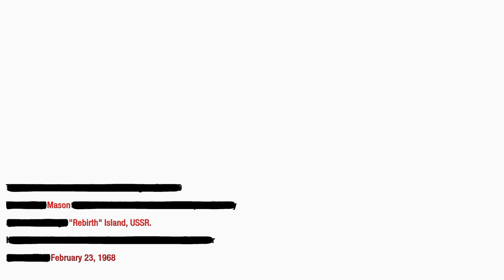Call Of Duty Black Ops Walkthrough Part 20 [1080p HD] - No Commentary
Call Of Duty Black Ops Walkthrough Part 20

Call Of Duty Black Ops Walkthrough No Commentary Part 20
Call Of Duty Black Ops Playthrough  No Commentary Part 20
Call Of Duty Black Ops Let's Play No Commentary Part 20
Call Of Duty Black Ops Gameplay No Commentary Part 20
Call Of Duty Black Ops Playthrough Part 20
Call Of Duty Black Ops Let's Play Part 20
Call Of Duty Black Ops Gameplay Part 20
Call Of Duty Black Ops Walkthrough
Call Of Duty Black Ops Playthrough
Call Of Duty Black Ops Let's Play